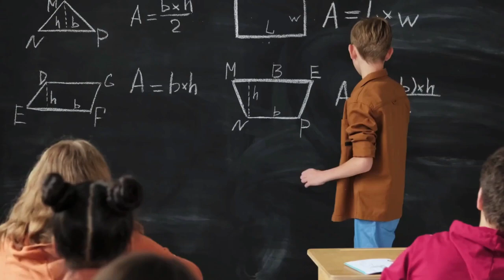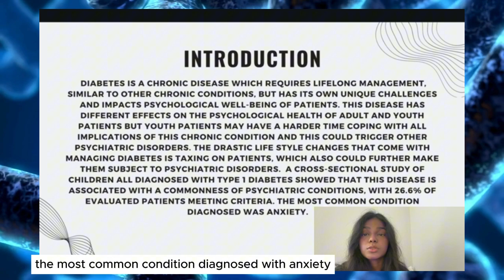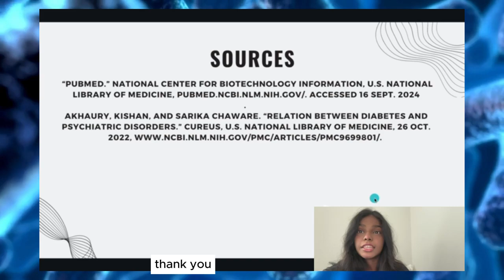The Psychological Impact of Diabetes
Join Sheenagh Samuel as she explores the psychological effects of diabetes on patients. This presentation highlights the emotional and mental health challenges faced by individuals living with this chronic condition, emphasizing the importance of holistic care and support. Don't miss this vital discussion on diabetes and mental well-being!